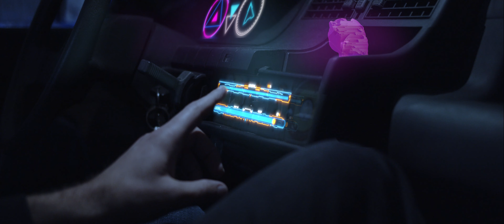THE BABE BARBARELLA & KAMOSUTRA - To nisam ja [Official Video 4K 2021]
Muzika: Amir Mahmutović
Tekst: Amir Mahmutović
Aranžman: Amir Mahmutović
Mix i mastering: Amir Mahmutović

Studio: LegeArtis and PushTheButton
Režija: Ervin Duratović
Editovanje: Ervin Duratović i Adnan Seferović
Postprodukcija: Ervin Duratović
VFX: Ervin Duratović i CapVFX
Fotografija: Davor Midžić
Kamerman:  Adnan Seferović
Svjetla: Stage Art Bihać
Glumica: Sara Kos
Lokacija: KRAK Bihać, Kulturni Centar BIhać

[ Tekst pjesme ]
Ne bih ti mog'o nikad,
kao prije biti.
Odmakli smo ... daleko.

Sve što je dobro,
neka te snađe.
Odavno sve je prestalo.

Refren 2x
Ne zovi me, ne zovi me,
To nisam ja.
To je duša, to je duša,
Ušminka, bez pravila.

Daleko leti,
ljubav nek' ti budu krila.
U svemu sijaj,
nek' ti se divi mila.

Refren 2x
To nisam ja.
Ušminka, bez pravila.

Bez pravila...

Pratite nas:

HAYAT PRODUCTION